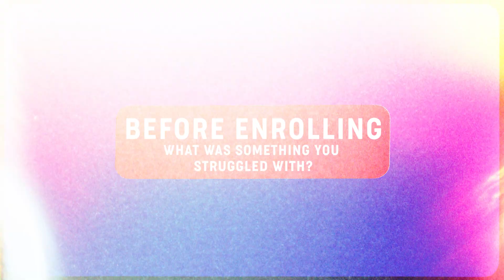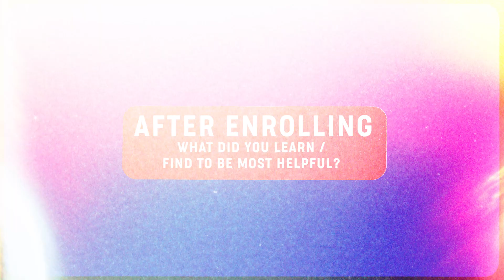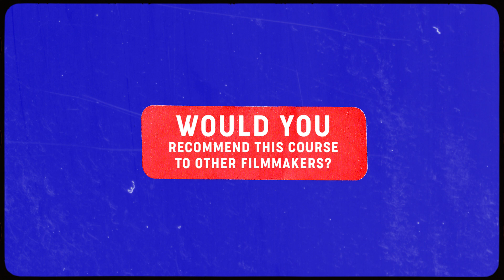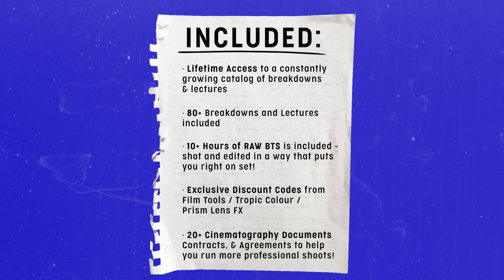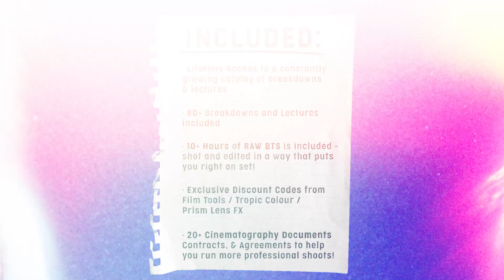What Filmmakers Have To Say About Our Program? Learn Cinematography